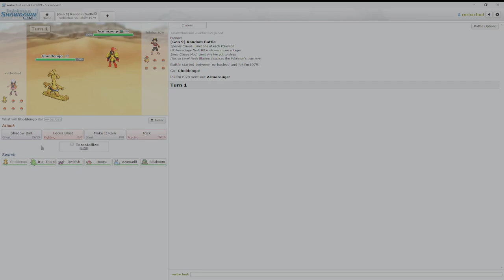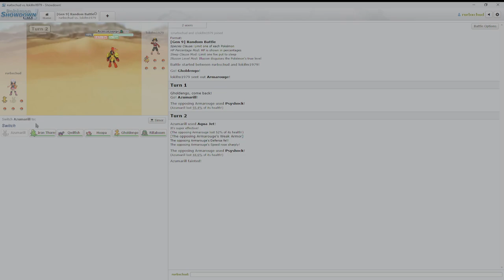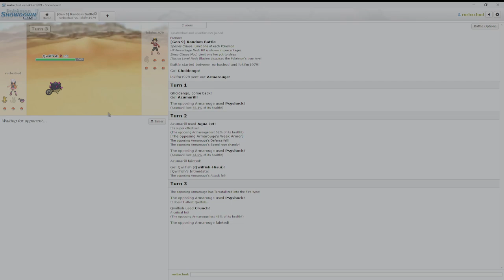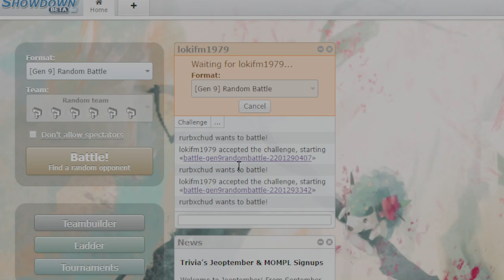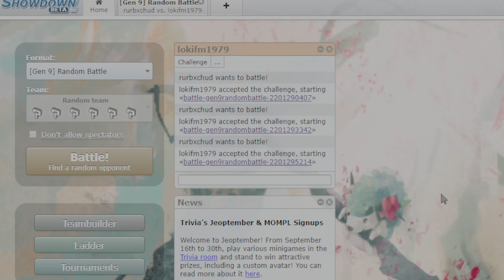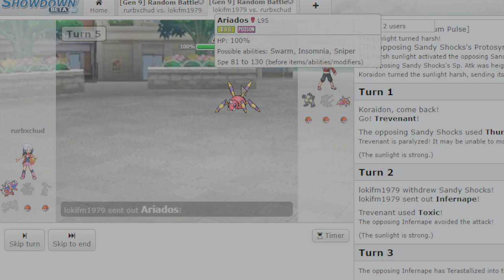IT MIGHT BE AN EVEN PLAYING FIELD | Pokemon Showdown